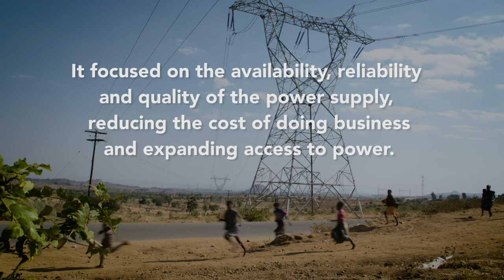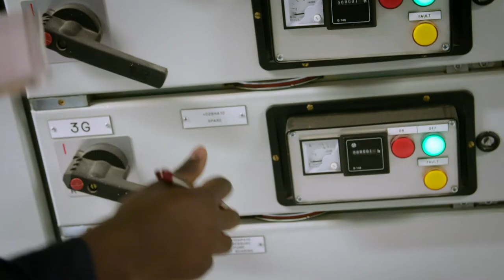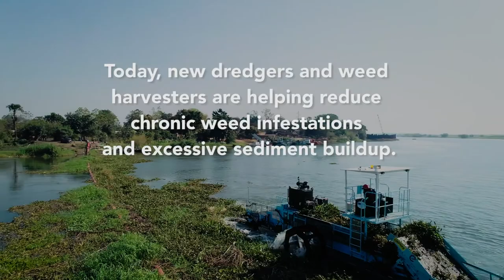Washington DC Government Video Production: "Powering Malawi" Millennium Challenge Corporation Malawi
This is the story of Malawi’s power sector reforms and how it is spurring economic growth and poverty reduction by by improving the availability, reliability and quality of the power supply.

TRANSCRIPT

Patrick Matanda, Principal Secretary, Ministry of Natural Resources, Energy, and Mining: We have only 10 percent of our people accessing electricity, and that rate means that we also have very few companies accessing electricity. We also have challenges in attracting new investment, because then people would say, “There's no power in Malawi. Why should we go to Malawi?”

Text: MCC’s $350.7 million compact was designed to reduce poverty by revitalizing Malawi’s power sector.

Text: It focused on the availability, reliability, and quality of the power supply, reducing the cost of doing business and expanding access to power.

Eunice Potani, Director of Economic Regulation, Malawi Energy Regulatory Authority (MERA): One of the major issues that was handled during this reform program was a review of the legal framework. And honestly, I think from this point, we have seen some tremendous changes. Our government is creating space to have private sector contribute to the investments in the energy sector.

William Liabunya, CEO, Electricity Generation Company: EGENCO is the generation company for the country. With the age of this power station, Nkula A, it had become so challenging to sustain it. The country started experiencing power shortages, which required investment in the generation. But as a country, we couldn't do that. The previous electricity law could also not allow private investment in the electricity generation sector.

Patrick Matanda, Principal Secretary, Ministry of Natural Resources, Energy, and Mining: We are happy that we have modern substations. We are happy that we have systems that will transmit our power.

Text: Malawi relies on hydropower for over 90% of its electricity.

Text: For years, aquatic weed infestation and excessive sedimentation in the Shire River Basin caused costly disruptions in hydropower.

Text: Today, new dredgers and weed harvesters are helping reduce chronic weed infestations and excessive sediment buildup

Eunice Potani, Director of Economic Regulation, Malawi Energy Regulatory Authority (MERA): One of the constraints that ESCOM has in the past few years is the issue of degradation of the environment along the catchment area.

Patrick Matanda, Principal Secretary, Ministry of Natural Resources, Energy, and Mining: These weeds were causing problems in terms of the generation because they were clogging the generation system. And now, upstream, the harvesters are able to harvest the weeds, so they can't come downstream.

Chimwemwe Khonje, Senior SCADA Engineer: The system helps to improve power. The SCADA system presents to the control center real-time information. Because of this decisions are made faster.

Patrick Matanda, Principal Secretary, Ministry of Natural Resources, Energy, and Mining: We are very grateful for the support that we’ve received from the American government.

Eunice Potani, Director of Economic Regulation, Malawi Energy Regulatory Authority (MERA):  The impact of this program is so huge.

William Liabunya, CEO, Electricity Generation Company: And with this, we believe that in the future, Malawi stands to benefit in its economy. That will create employment. We have industries up and running and producing in their full capacity.